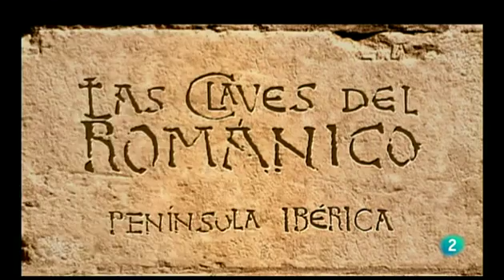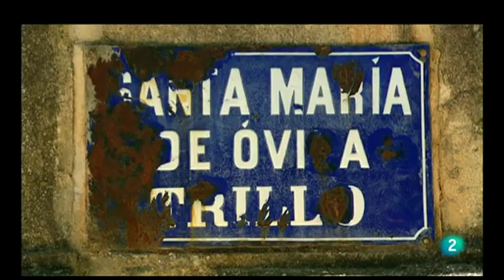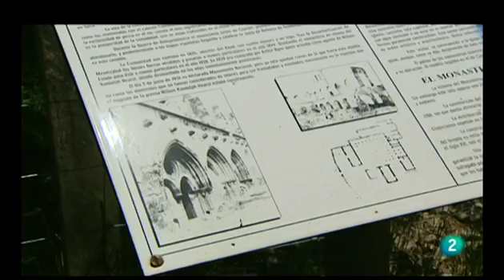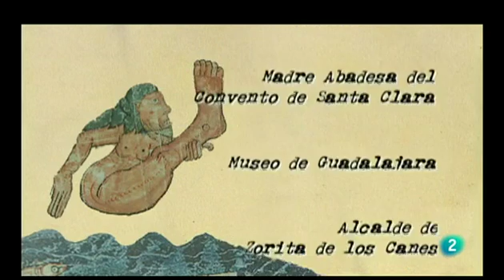Las claves del Románico Castilla La Mancha Guadalajara,